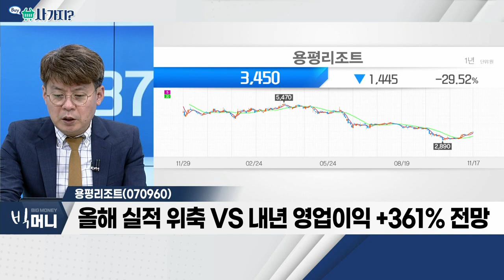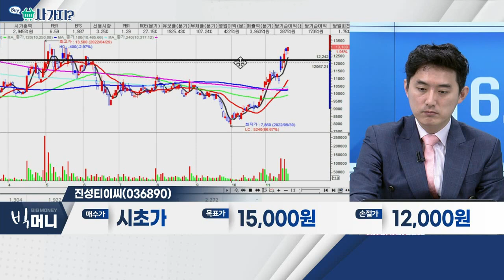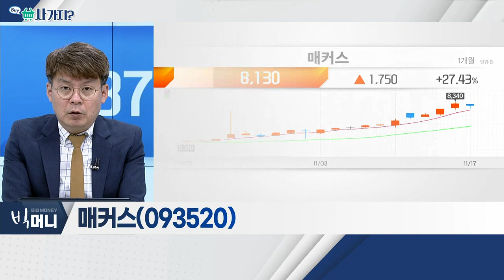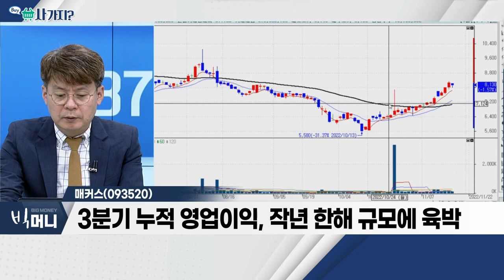용평리조트(070960), 진성티이씨(036890), 매커스(093520)_사가지 (20221117)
용평리조트(070960)
- 국내 최대 리조트 운영 및 콘도ㆍ골프 분양
- 리오프닝 수혜ㆍ겨울 성수기 기대감
- 관광 콘텐츠 다변화… 강원도 국내 1위 여행지
- 올해 실적 위축 VS 내년 영업이익 +361% 전망

- 중국 경기 부양 기대감
- 미국ㆍ우크라ㆍ사우디 인프라 투자 기대감
- 수익성 개선 기대감

매커스(093520)
- 비메모리 반도체 유통 전문
- 차량용ㆍ자율주행 수요 증가 전망
- 3분기 누적 영업이익, 작년 한해 규모에 육박